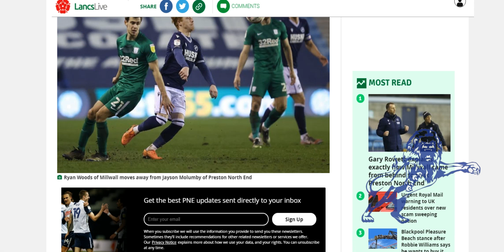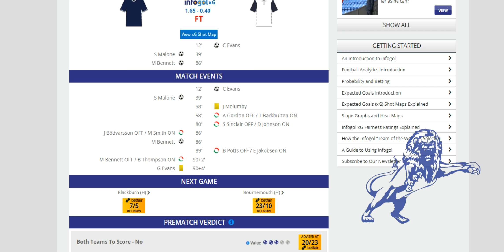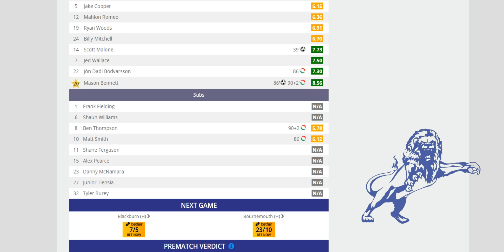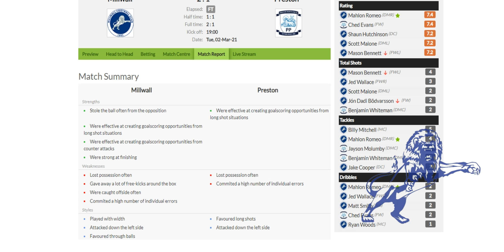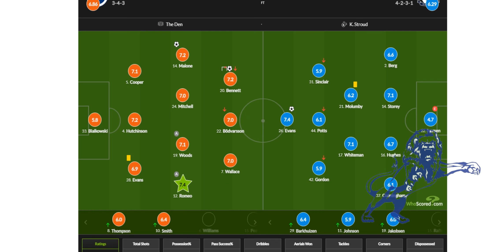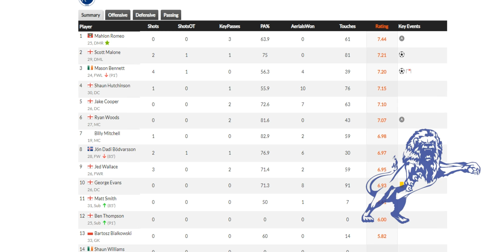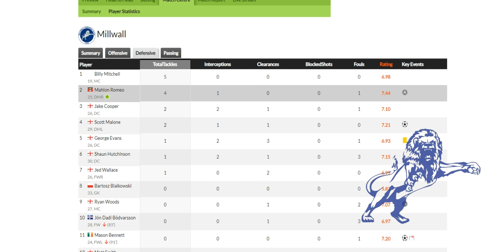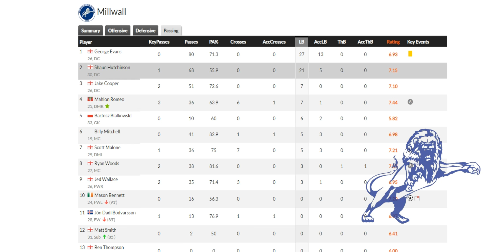Post Match Stats : Millwall 2-1 Preston North End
The Daily Millwall : Wednesday 3rd March 2021
Today : A look back through the statistics behind yesterdays match. And news about Jayson Molumbys twitter account.